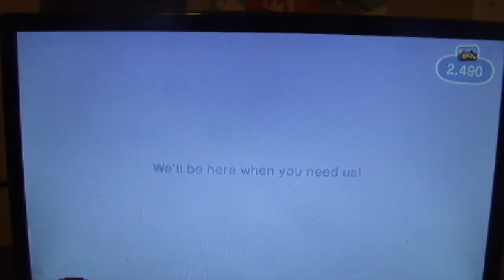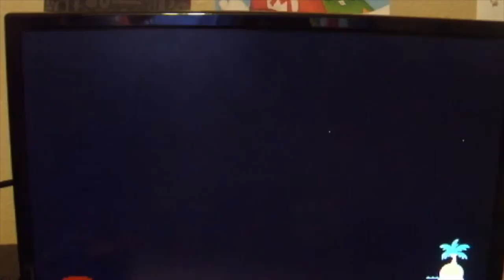Animal Crossing New Hroizions, Getting Ideas! #4